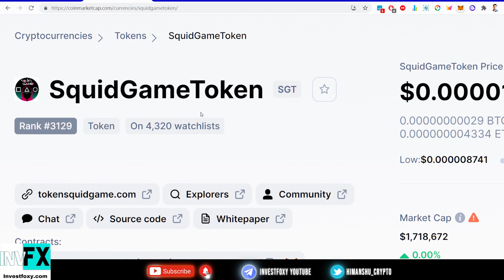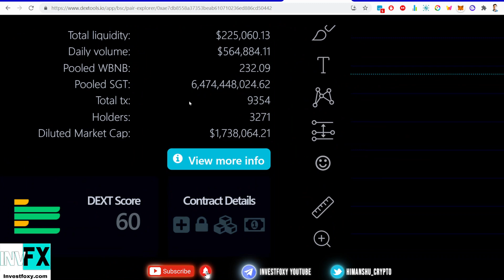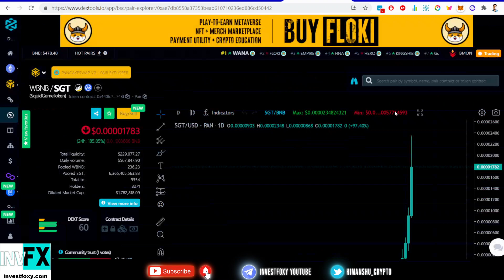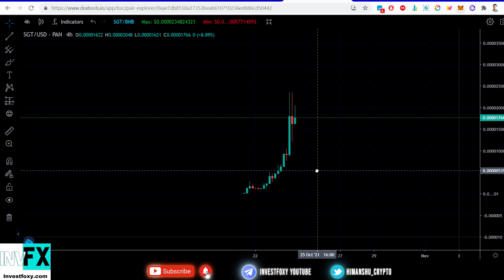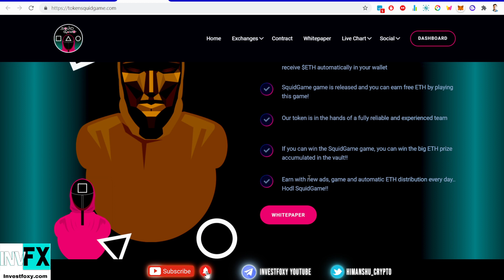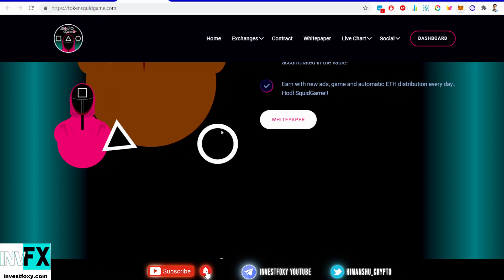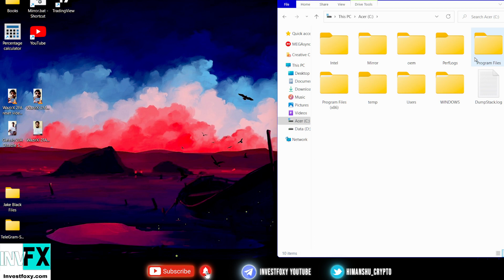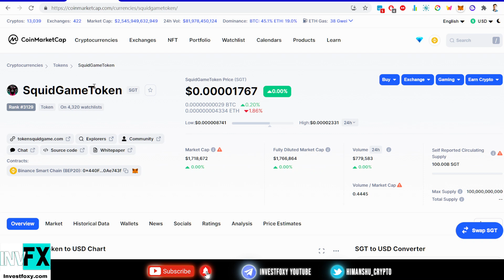Squid Game Token (SGT): What is SGT? Should you Buy or Avoid?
I did not expect Squid game token. SGT token is the token inspired by blockbuster netflix series "squid game". This korean series got very popular so some random person decided to creat squid game token". In this video I took a detailed look at squid game token and analysed SGT coin.

👉Get $50 Free when you stake CRO and also earn %10 APR on staking